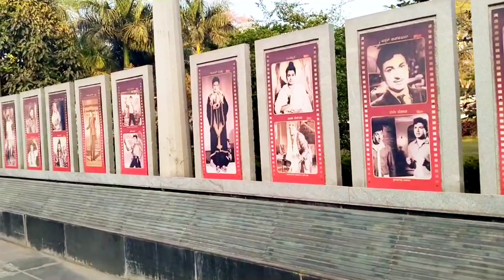💥punithraj Kumar samadhi 💥 in Bengaluru